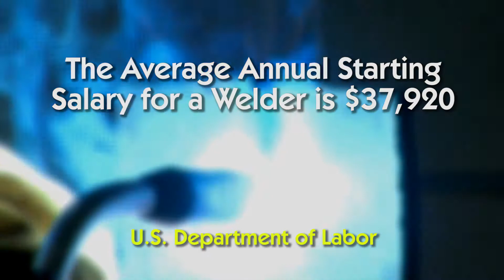GNTC | Welding and Joining Technology (revised)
The Welding and Joining Program at Georgia Northwestern Technical College prepares students for the welding industry by providing practical experience for any area of expertise a welder may choose. Welding is a skill used by many industries and virtually everything around us was created in part by welding.